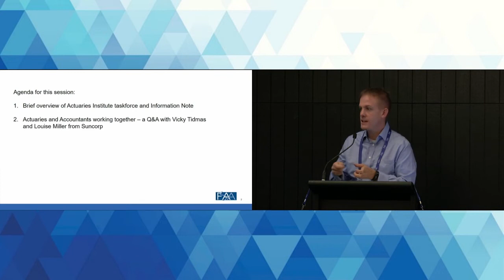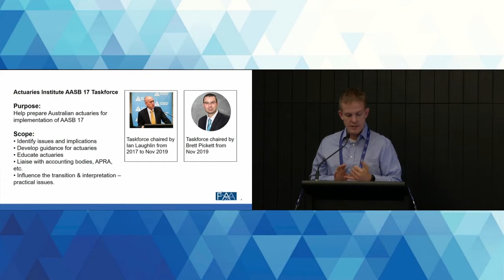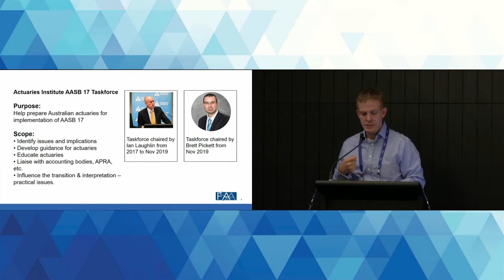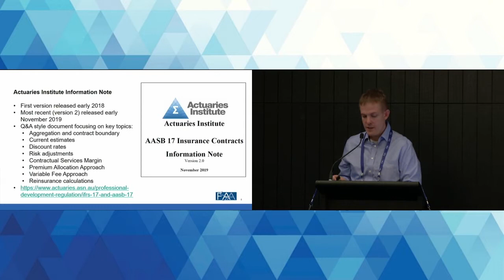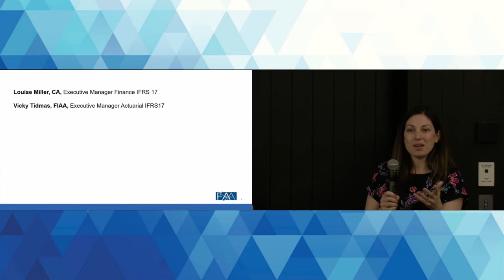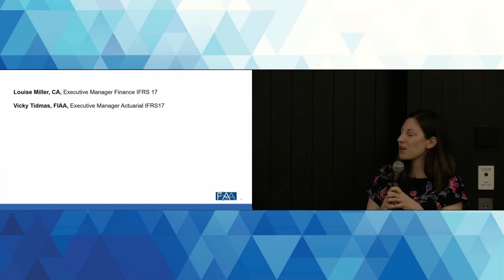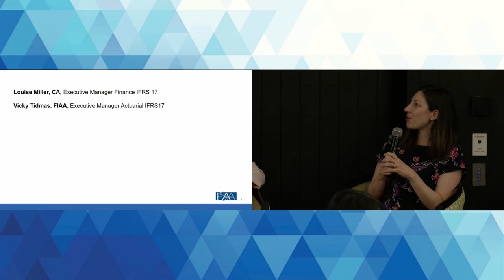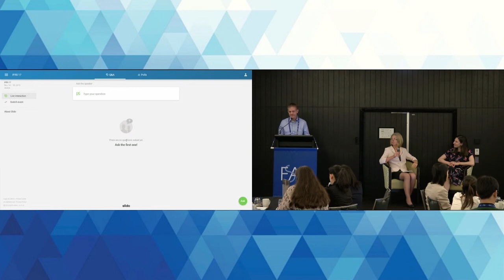Day 1 An Actuarial View of IFRS 17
Francis Beens, Finity Consultin